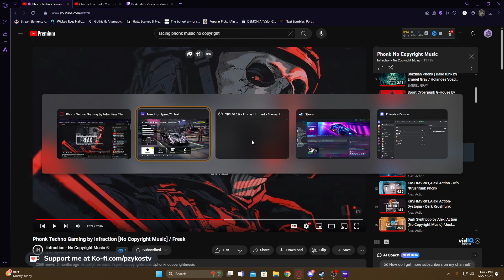A Horrible Time In Need For Speed Heat...